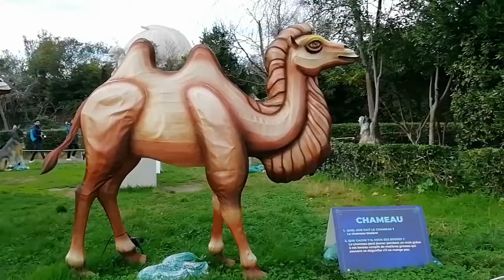Új francia lecke : mais qu'est-ce que c'est ?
Köszönöm szépen! :)
Facebook: Francia nyelvleckék by Csilla Magyar
Most tanuljuk meg ezeket az új francia szavakat:

Là dedans, où est... - Ebben hol van a...
Quel est le / la... - Melyik a...
Le tigre - a tigris
... est là - a ... ott van
Ça, c'est un / une... - Ez egy...
Le chameau - a púposteve
Le buffle - a bivaly
La girafe - a zsiráf
Facile! - könnyű!
Le papillon - a pillangó
La grenouille - a béka